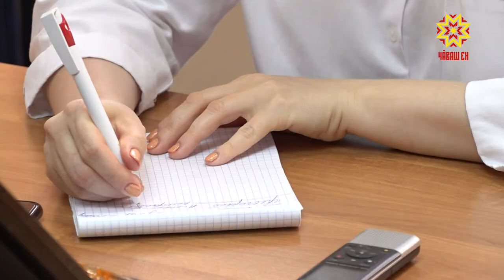Çемьесене пулăшаççĕ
Раççей Президенчӗн Владимир Путинăн Хушăвĕпе сахал тупăшлă çемьере çитĕнекен 3 çултан 7 çулчченхи ачасем малашне пособи илсе тăрĕç. Пулăшăва республикăра сахалтан та 37 пин ача тивĕçĕ. Ку тĕллевпе хыснаран 1 миллирд та 600 пин тенкĕ пăхса хăварнă. Халăха вара укçа вăхăтра çитменни пăшăрхантарать. Сăлтавне   правительство çуртĕнче  уçăмлатрĕç.